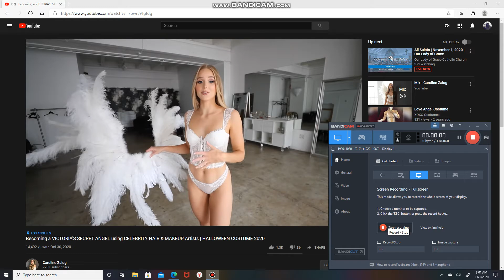Caroline | Model | Russian Alaska